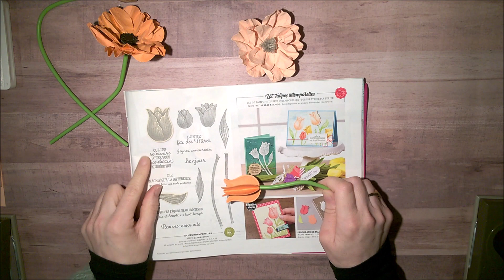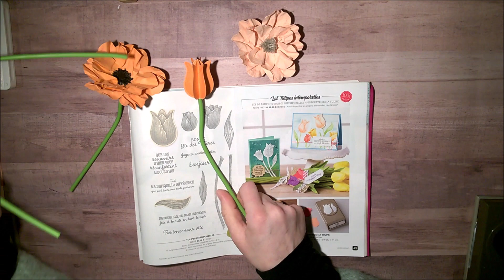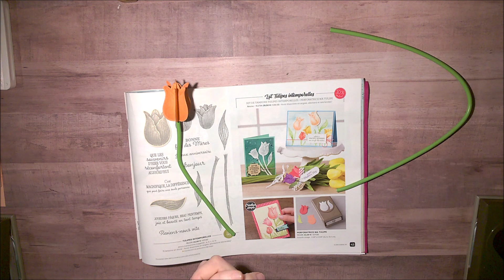TUTORIEL : TULIPE EN PAPIER LOT TULIPES INTEMPORELLES Stampin' Up!